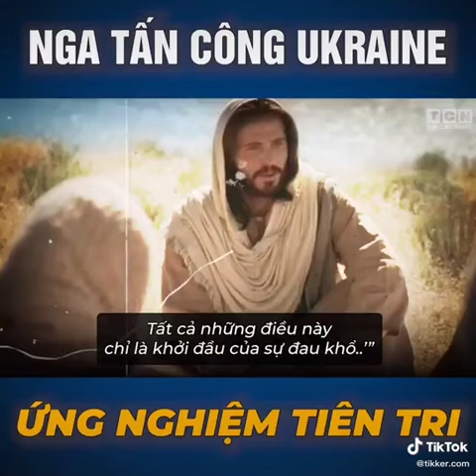ClA681 Ứng Nghiệm Tiên Tri